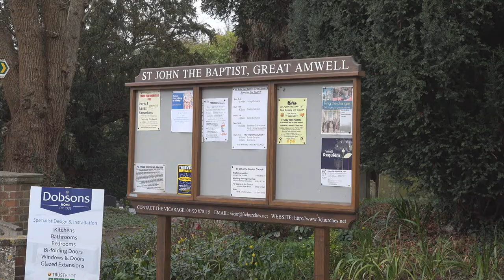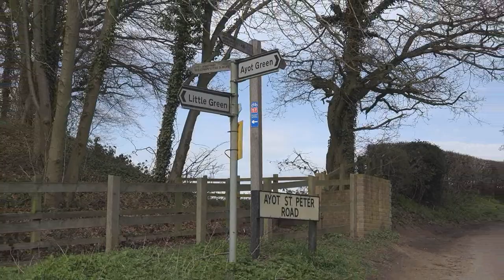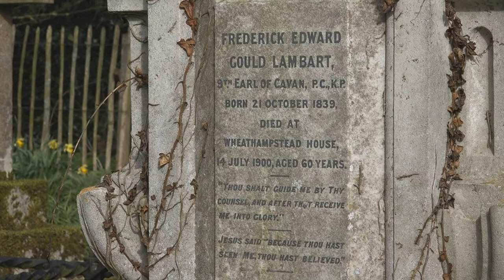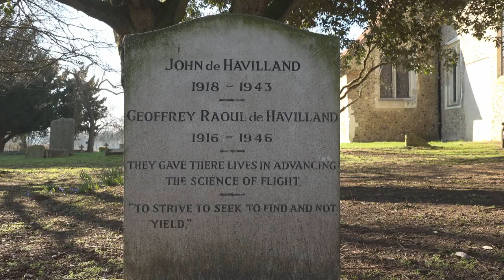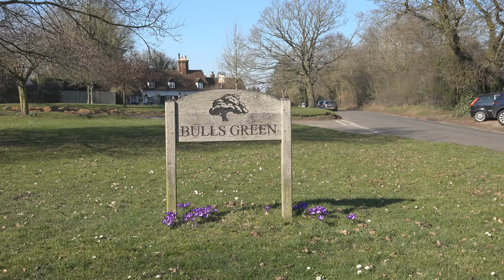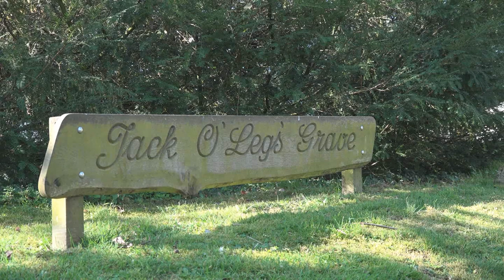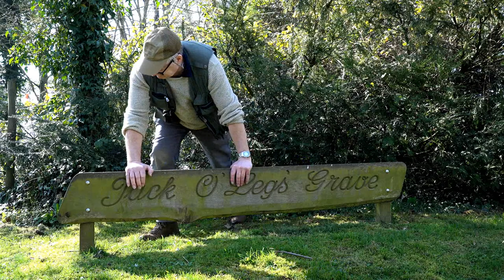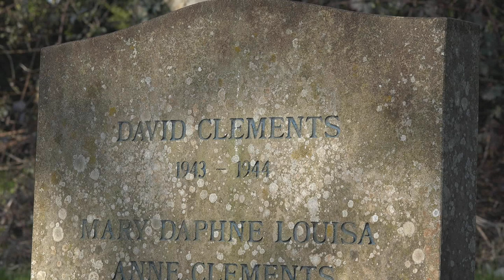Amazing Stories Behind the Graves (Part 2)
I have re-uploaded this video after a technical glitch forced me to delete the original upload. This is Part 2 of my documentary stories about some of the graves in Hertfordshire that contain either famous people, person(s) noted in history or just ordinary people with extraordinary, or very tragic, stories behind them. These are stories of murder, executions, accidents or terrible disasters that occurred in Hertfordshire's history but rarely, or don't, feature in the history books.